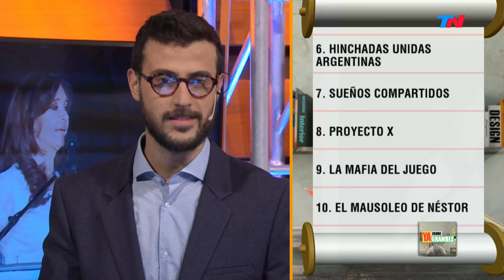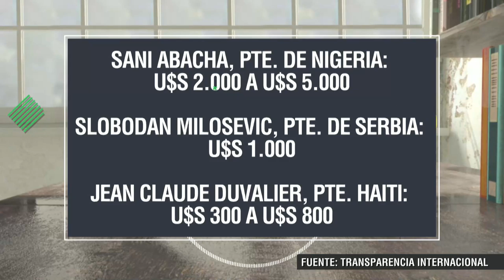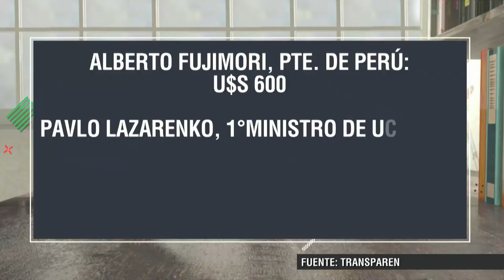Ya Somos Grandes (16/08/2018)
Programa de "Ya Somos Grandes" emitido el Jueves 16 de Agosto de 2018